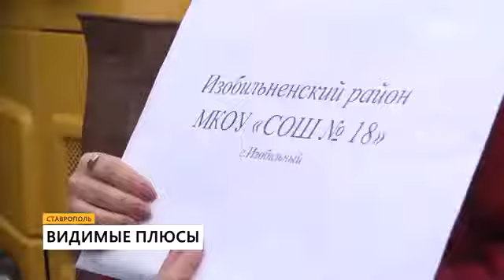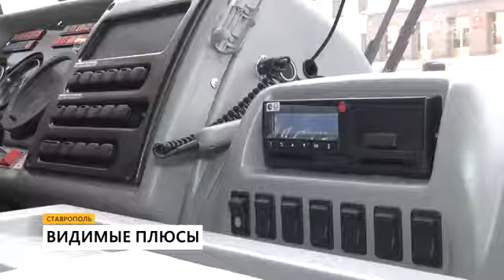Своё ТВ Видимые плюсы